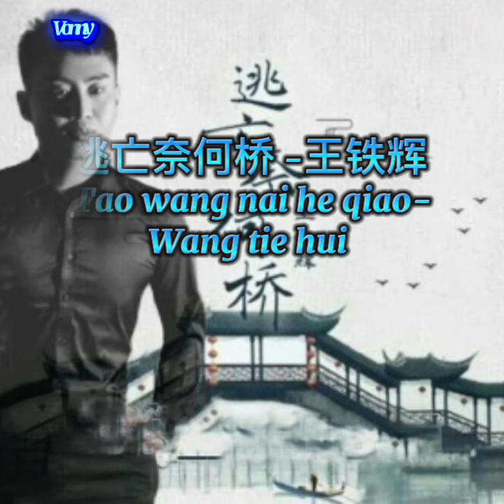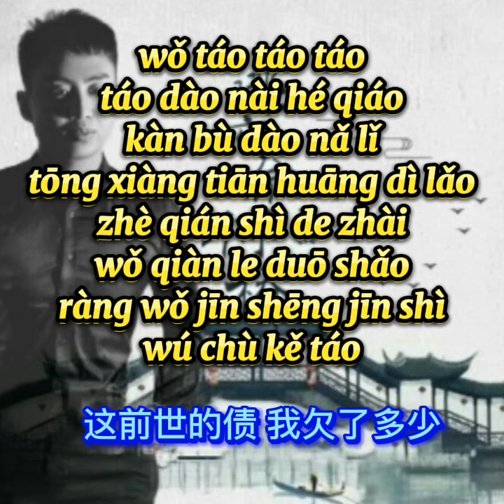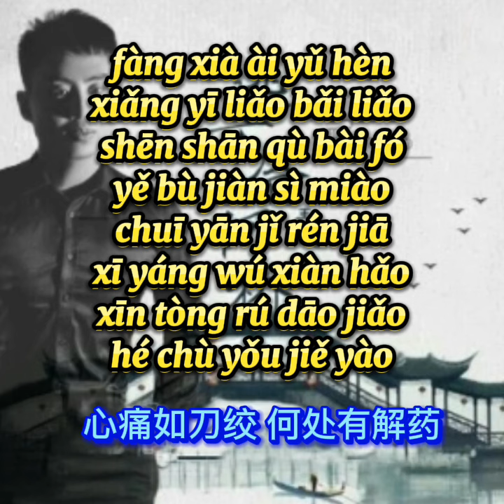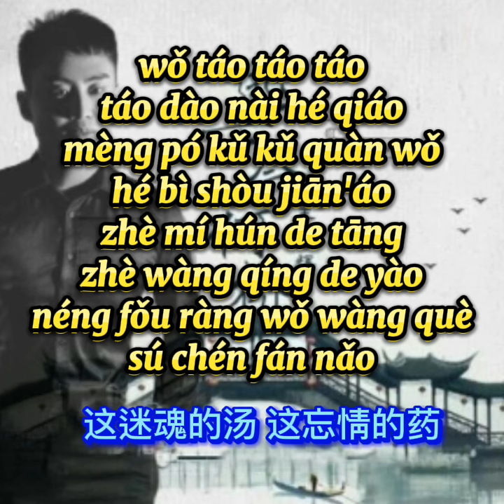王铁辉 - 逃亡奈何桥 /Wang tie hui - Tao wang nai he qiao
王铁辉 - 逃亡奈何桥
Wang tie hui - Tao wang nai he qiao